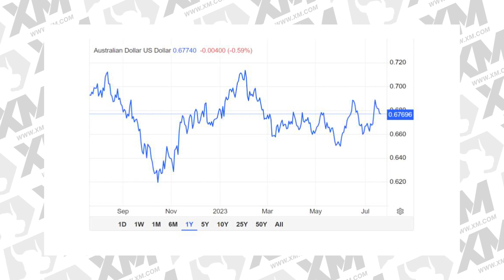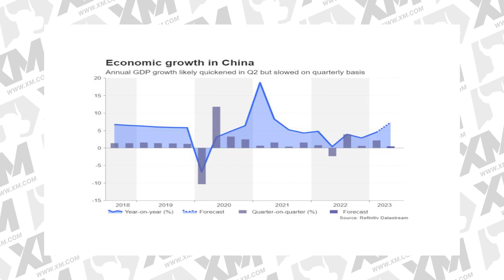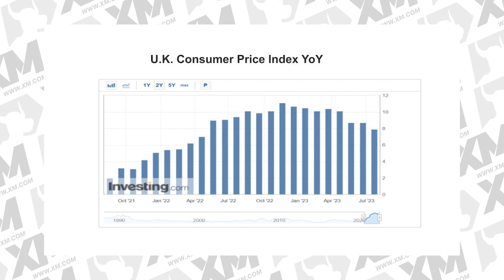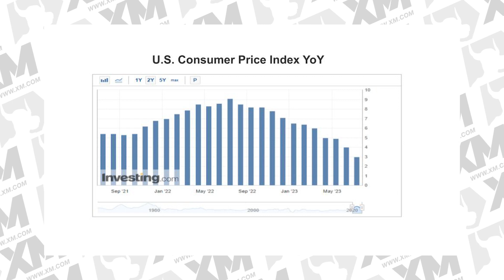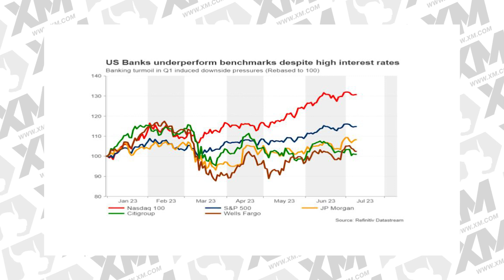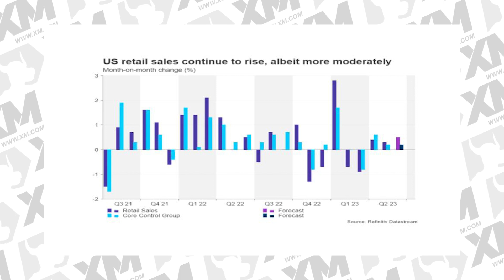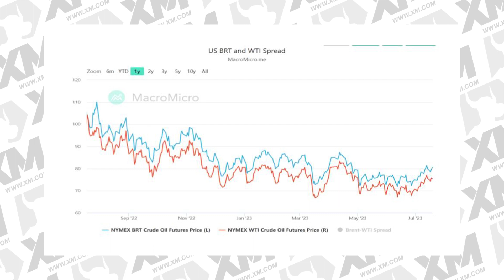XM.COM - Peter McGuire - bizfeed - 20/07/2023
Peter McGuire XM.com speaks with bizfeed anchor Andrew Musgrave.